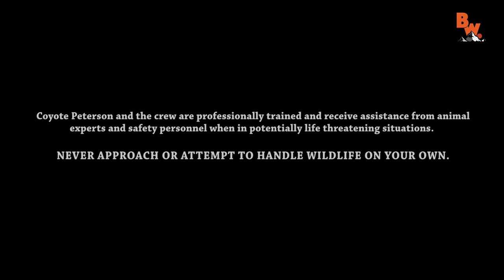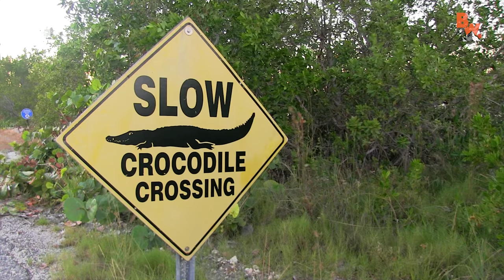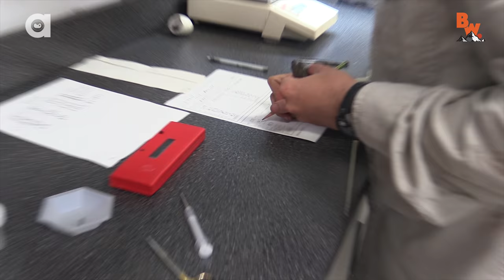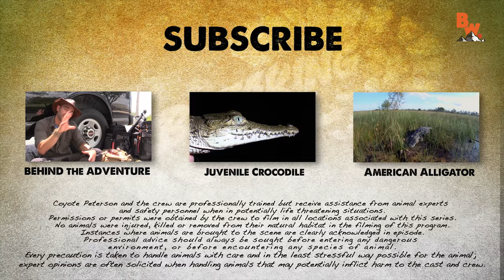Catching Baby Crocodiles!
On this episode of Base Camp, Coyote, Mark and Mario take look back at the time they explored a nuclear power plant to catch baby crocodiles!

Get ready to witness one of Mario’s first expeditions with the team!

April 5 - San Francisco, CA - SOLD OUT

April 6 - Portland, OR - SOLD OUT

April 7 - Seattle, WA - SOLD OUT

April 8 - Boulder, CO - SOLD OUT

HUGE THANKS to 101 BK of Polaris Ohio for allowing us to film this segment at their amazing location!

Follow along with adventurer and animal expert Coyote Peterson and his crew as they lead you on six exciting series - Emmy Award Winning Breaking Trail, Beyond the Tide, Dragon Tails, On Location, Base Camp and Coyote’s Backyard - featuring everything from Grizzly Bears and Crocodiles to Rattlesnakes and Tarantulas…each episode offers an opportunity to learn something new.